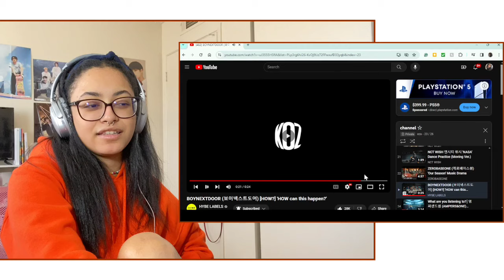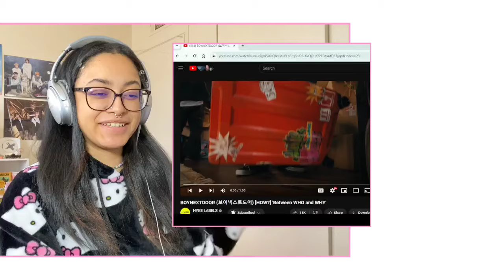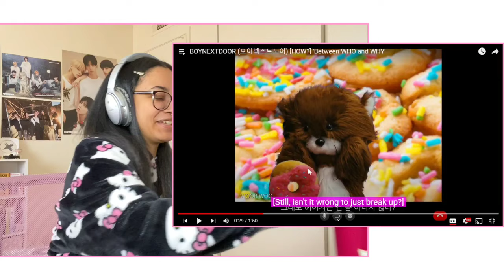BOYNEXTDOOR (보이넥스트도어) [HOW?] ‘HOW can this happen?’ + ‘Between WHO and WHY’ REACTION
ONEDOOR!! this was so fun 😭

☆ FAQ
Where do you live? Arizona, USA
What are your pronouns? he/him or they/them

★ intro & outro template(s) by insangle & _ on canva

☆ boynextdoor reaction boynextdoor how reaction boynextdoor how can this happen reaction boynextdoor between who and why reaction boynextdoor 보이넥스트도어 reaction

★ recorded : march 19th & 20th 2024